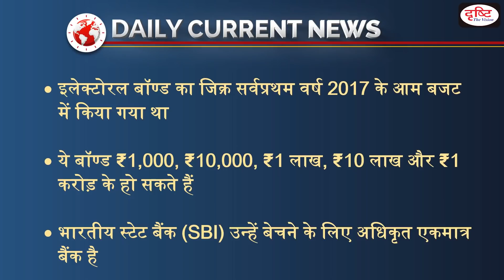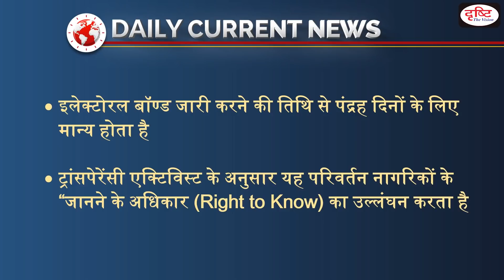Supreme Court's decision on electoral bond reserved - DAILY CURRENT NEWS